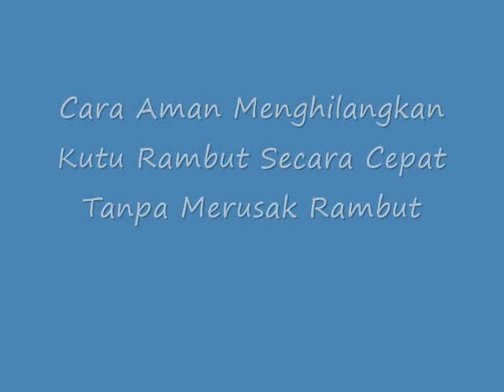INILAH!! Cara Aman Menghilangkan Kutu Rambut Secara Cepat Tanpa Merusak Rambut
Cara Aman Menghilangkan Kutu Rambut Secara Cepat Tanpa Merusak Rambut